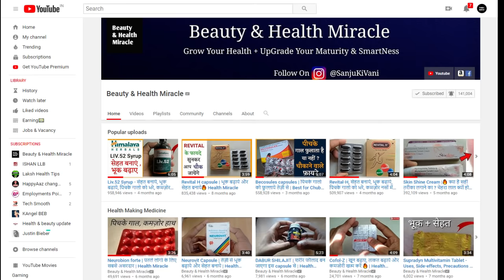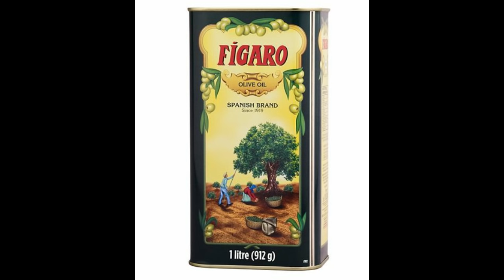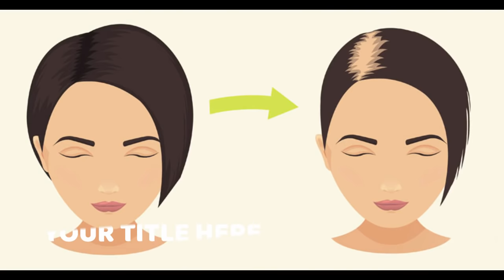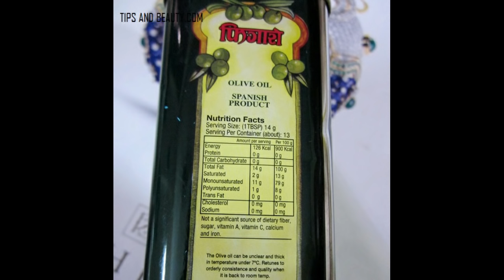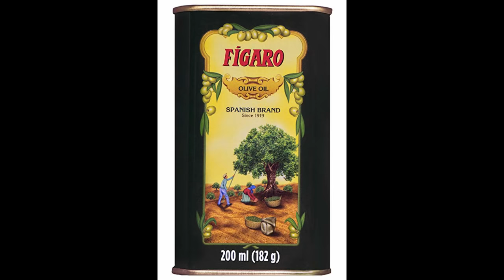Figaro Olive Oil - चौकाने वाले फायदे (लड़कियों के लिए) | Review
Follow Us

Free Beauty & Health Article

Our Application